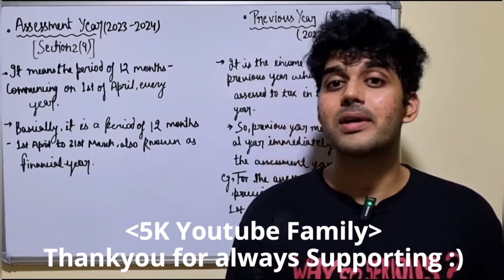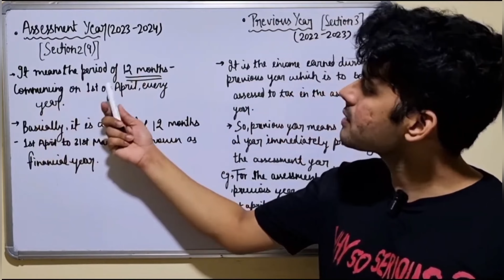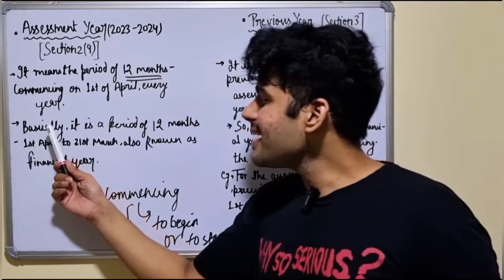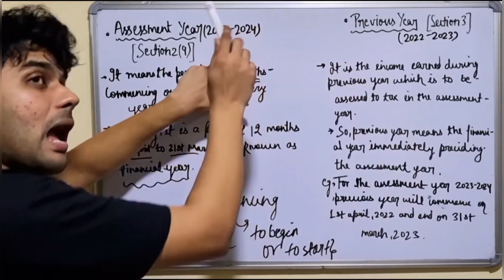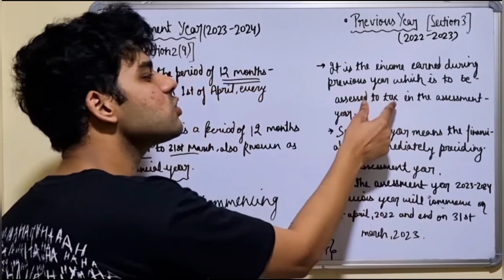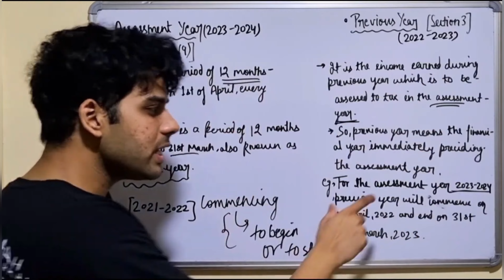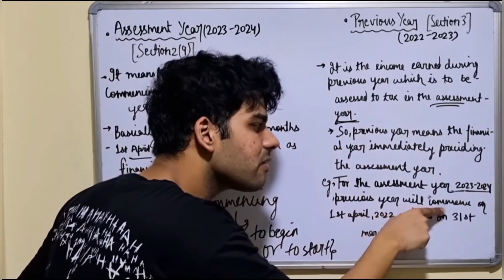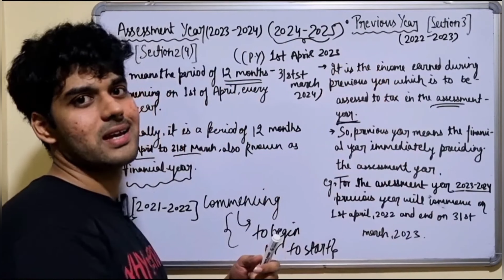Assessment Year And Previous Year | Corporate Taxes-Direct and Indirect Tax | BBA MBA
This is to inform you that my lectures are suitable for all universities(AKTU, DU, CCSU, BHU, CSJM. and so on ).

Thankyou ❤️